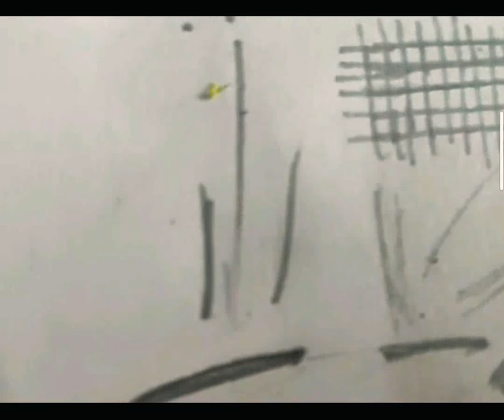Drawing of Comic book arts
I think you love this tutorial❤️ , drawing with music can relax your mind🧠,  being patience helps you to makes perfect sketch 😇

In this  tutorial I only used only single pencil which you can easily find in this  lockdown period

Material used

       ¥ Pencil - HB/2          ( any company )
       ¥ AR4 sheet                ( any brand)
       ¥ Transparent scale  ( any company)
       ¥ Eraser                       (any company)
       ¥ Earbud                     ( any company)
       ¥ Tissue paper           (any company)